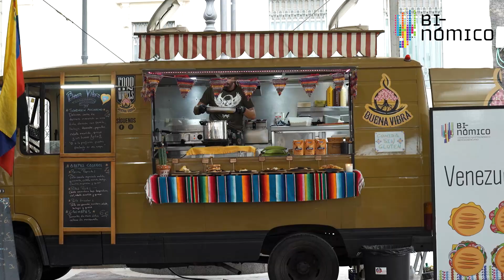3ª Edición de Binómico, Metamorfosis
Vídeo promocional de la 3ª edición de Binómico, que contará con Colombia como País Invitado.

🍽 | III Congreso Gastronómico Iberoamericano
📅 | 23, 24 y 25 de octubre
📍 | Huelva